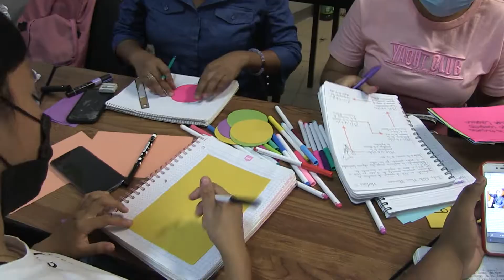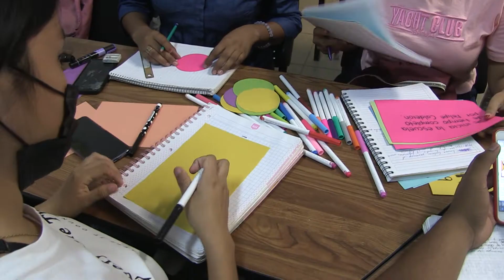Aumento de la Matrícula en la Escuela Superior de Educación Nº 2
Entrevista a la Dra. Marina Guevara Rojo. Directora de la Escuela Superior de Educación Nº 2, quien nos platicó sobre el Aumento de la matrícula escolar